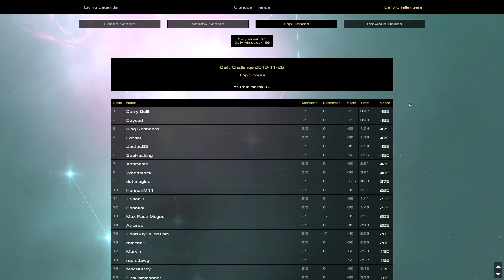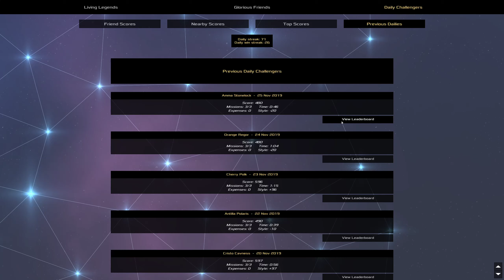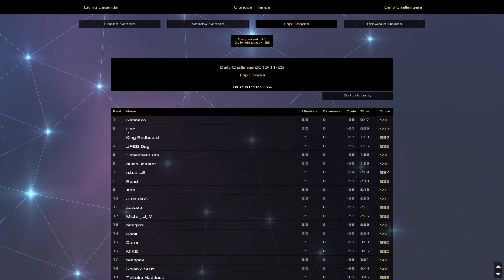Slip 'n Side - Heat Signature Daily - Nov 26 2019